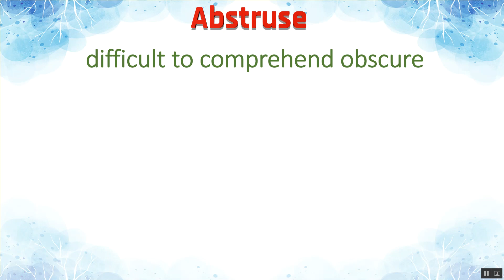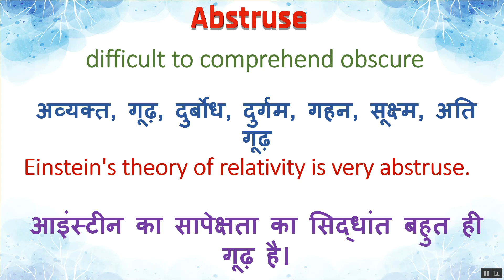Abstruse Ka Kya Matlab Hota Hai | Abstruse Meaning in Hindi | Abstruse का हिंदी में अर्थ